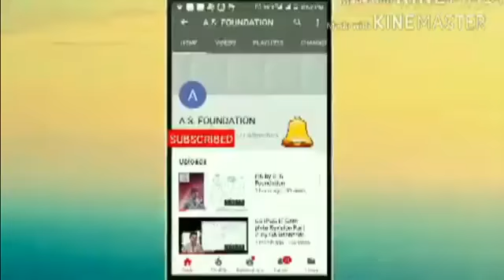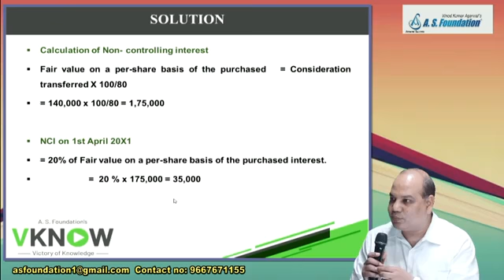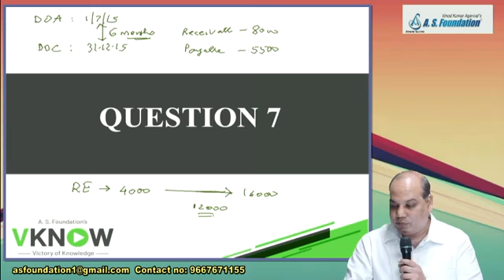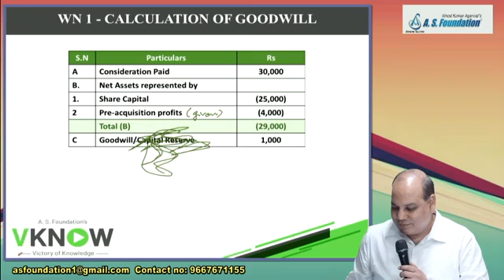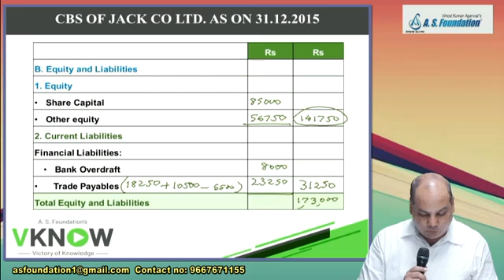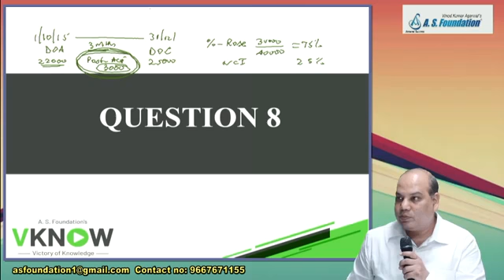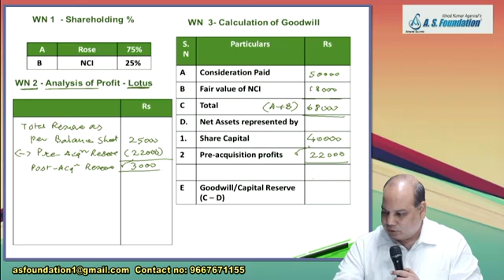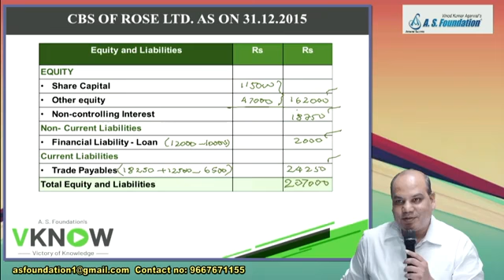Latest Ind AS 110 | Consolidated Financial Statement | CA Vinod Kumar Agarwal Lecture 5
CA Final New Syllabus FR Full Course Video lectures by CA Vinod Kumar Agarwal in 300 Hours. These Lectures are befitted for May 2020 and onward attempt. Study Material will be provided with the course.

I only used bits and pieces from various sources for getting the point across where necessary.
the sole purpose of this video is to inspire & empower the viewers and market the offerings by the content creator.